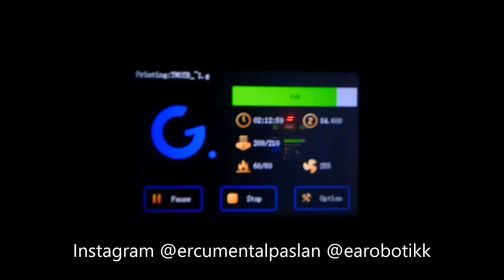TWO TREES BLUER 3D YAZICI KULLANICI YORUMU ALINIR MI YAPTIĞIM GÜNCELLEMELER VE DAHA FAZLASI